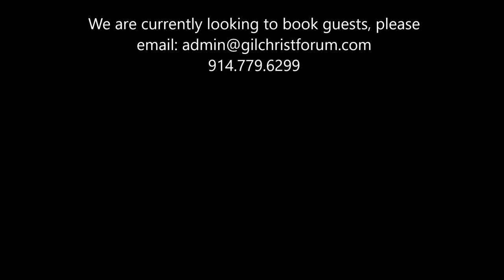Gilchrist TV Ep. 7, July 6 2017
Gilchrist International TV Ch. 144 Episode 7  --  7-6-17